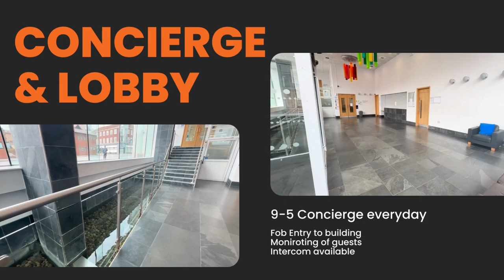2 Bedroomed Apartment | FOR SALE | The Litmus Building, Huntington Street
Norman Galloway is proud to present this bright and spacious 2 bedroom; 2-bathroom apartment situated on the 10th floor in the ever-popular Litmus Building located in Nottingham City Centre.

This property is perfect for a landlord who is looking to expand their portfolio, or an investor.* The property features tenants in situ, with a tenancy lined up to expire 04 August 2024. Norman Galloway Sales & Lettings currently manage this apartment.

Concierge
The Litmus Building is served by a 9-5 concierge which is situated on the ground floor in the entrance foyer. Norman Galloway also provides scheduled cleaning services at an extra cost.

Leisure Facilities
The Litmus Building is served by excellent leisure facilities which include fully equipped gym and swimming pool.

Furnished
The flat is painted throughout in a clean and fresh white décor. The current owner will be leaving the sofa, 2 x desks, ample coffee tables, dining table, chairs, 2 x double beds and the major electrical kitchen appliances such as, dishwasher, washer dryer, fridge and freezer, oven, hob, cooker hood extractor.

The open plan lounge benefits from stunning views across Nottingham and comes complete with a Juliet balcony.

Parking
Parking may be available by separate negotiation with the vendor in the secure underground car park.

USEFUL INFORMATION:
- EPC: C exp September 2028
- EICR: Satisfactory exp May 2024
- Council Tax Band C
- No gas at the property
- Within Selective Licencing Area for Nottingham City Council
- Ground Rent £250 p/a
- Maintenance Charge approximately £1476 per 6 months